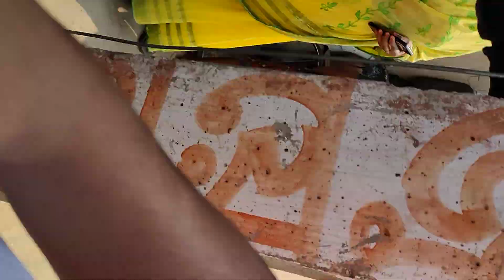Daiboddho film shooting 19